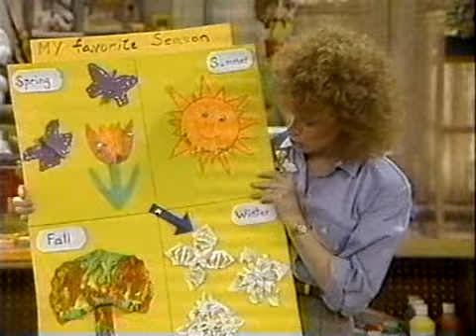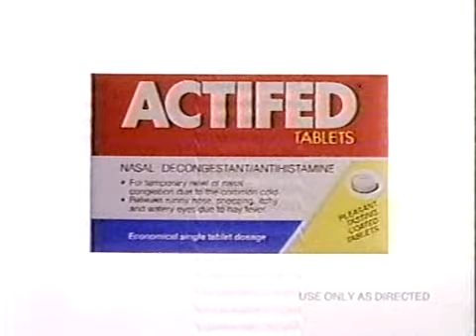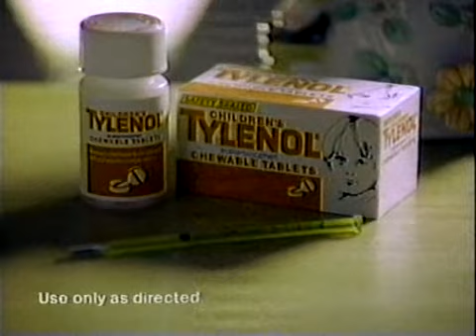Day by Day (1988-1989) S02E01 My World and Welcome to It